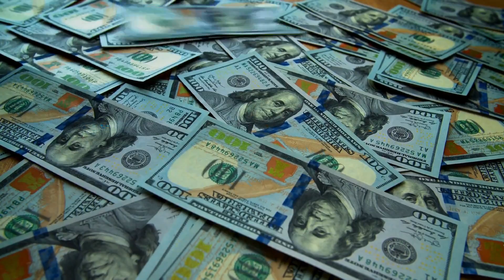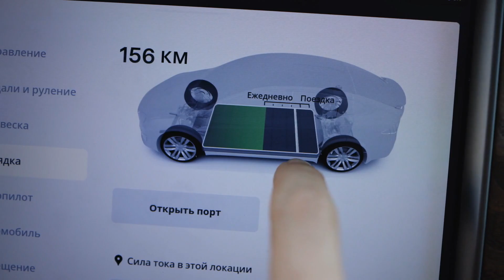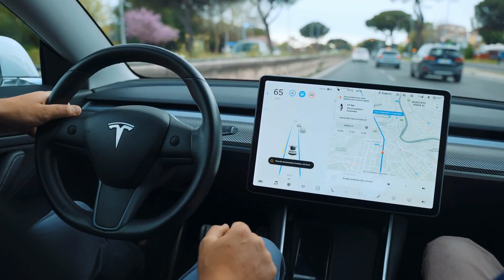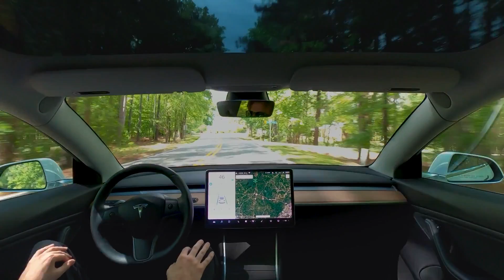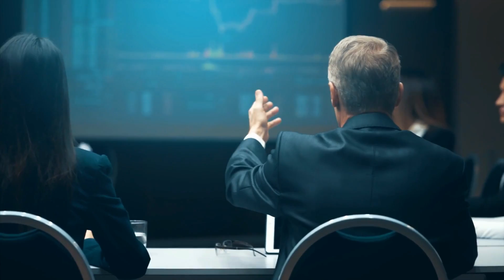Tesla CEO Elon Musk Reveals $25,000 Tesla Model 2 & SHOCKS The Entire EV Industry!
Get ready for a game-changing breakthrough in the field of electric cars (EVs)! In this video, we go in-depth into the much-anticipated Tesla Model 2, a game-changing EV priced at a startling $25,000. Elon Musk's most recent statement has sent shockwaves through the automobile industry, establishing a new bar for affordability and innovation in the electric vehicle market.

The competition in the inexpensive electric car market is heating up, with rivals such as Nissan's Leaf, Chevrolet's Bolt EV, and Volkswagen's ID.3 and ID.4. We'll look at how the Tesla Model 2 compares to its competition and what distinguishing characteristics it offers.

One of the Tesla Model 2's standout features is its aggressive pricing approach, which drastically undercuts many other electric vehicles on the market today. But how does Tesla manage to offer such a low-cost EV while maintaining quality and performance? We'll look at Tesla's cutting-edge battery technology, economies of scale via Gigafactories, and vertical integration, all of which contribute to reduced production costs.

We'll also talk about Tesla's amazing range capabilities, which have helped the firm stand out in the EV market. With the Model 2 likely to have an impressive range, the company hopes to relieve any range worry that potential consumers may have. In addition, we'll look at Tesla's massive Supercharger network, which makes long-distance travel more feasible than ever before.

But the Model 2 is about more than simply price; it's also about performance and utility. As Tesla pushes the boundaries of autonomous driving technology, we'll look at how technologies like Autopilot could potentially generate revenue for owners while their cars are not in use.

This video will also discuss the broader implications of the Model 2's achievement, such as its ability to reduce urban air pollution, battle climate change through reduced emissions, and improve energy security by shifting transportation away from fossil fuels. We'll talk about how Tesla's brand and reputation for innovation provide it a competitive advantage.

The Model 2's cost might be a game changer in a world where governments are pushing for higher emissions limits and offering incentives for electric vehicle adoption. We'll look at how these incentives can make the Model 2 even more appealing and increase demand.

The Tesla Model 2's success might alter the automotive industry, accelerate the adoption of electric vehicles, and contribute to a cleaner, more sustainable future.